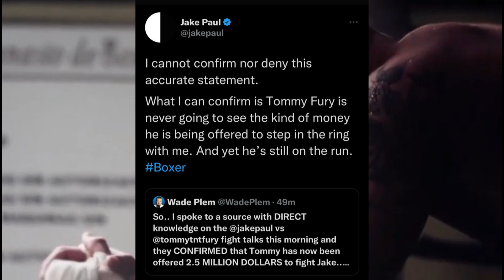Jake Paul Vs Tommy Fury CONFIRMED To Fight In February 2023!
Jake Paul Vs Tommy Fury CONFIRMED To Fight On 25th February 2023 At Saudi Arabia!